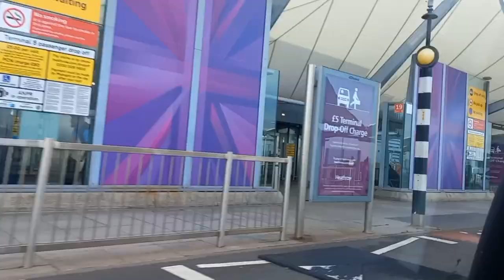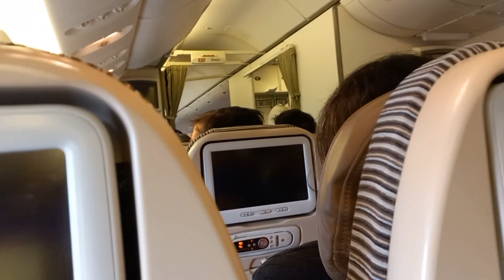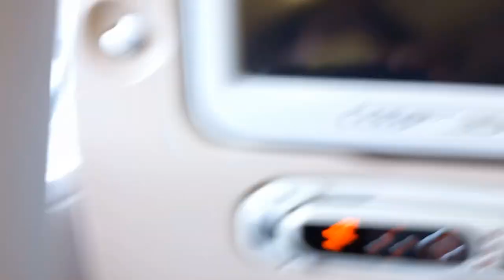London chhere chole jete hochhe khub mon kharap😢 london bye bye 👋 ♥️ 😢 bengali vlog